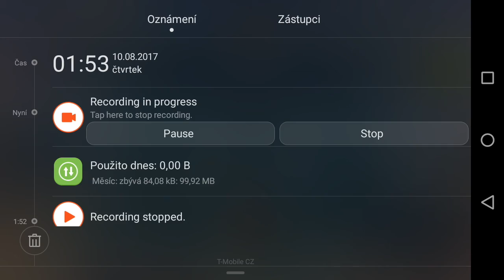World of Tanks blitz cz/sk- game with Pz. IV ANKO SP#part 1